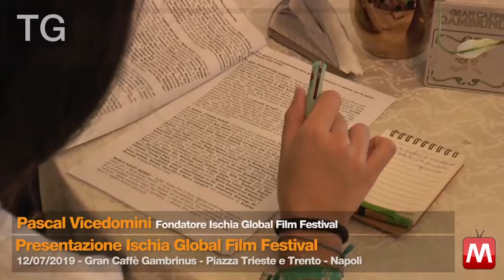TG 12/07/2019 - Pascal Vicedomini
TG 12/07/2019 - Pascal Vicedomini Fondatore Ischia Global Film Festival
Presentazione Ischia Global Film Festival
Gran Caffè Gmabrinus - Piazza Trieste e Trento - Napoli